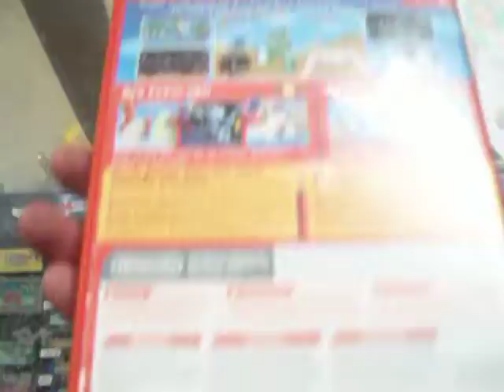new super mario bros wii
New Super Mario Bros. Wii es un videojuego de plataformas de la saga Super Mario, desarrollado y publicado por Nintendo para Wii